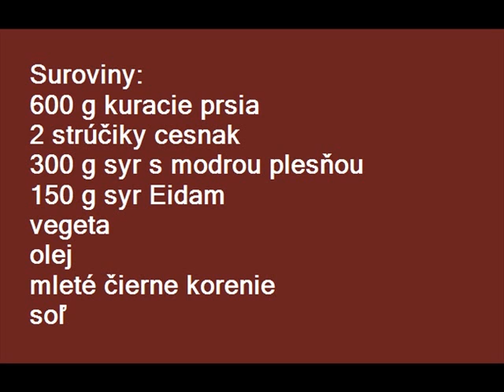Kuracie prsia v nivovej omáčke.